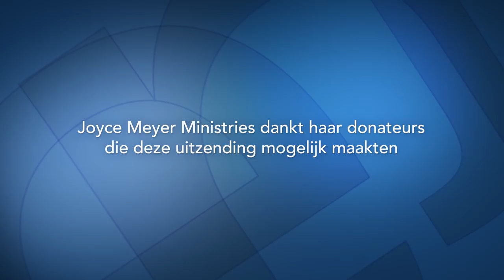De test van trouw (1) – Joyce Meyer – Karakter ontwikkelen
Wil jij graag iemand zijn die uitblinkt in betrouwbaarheid? Ontdek vandaag hoe je van Godswege de test van trouw kunt doorstaan.